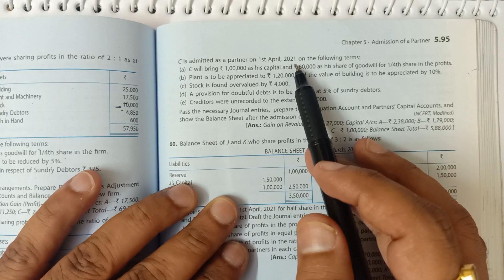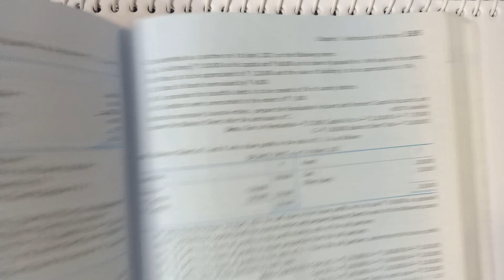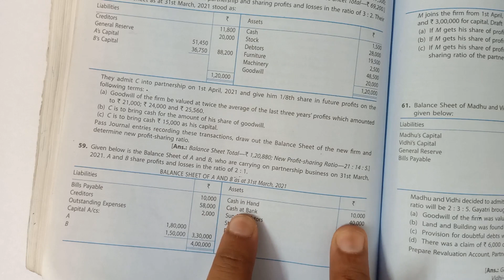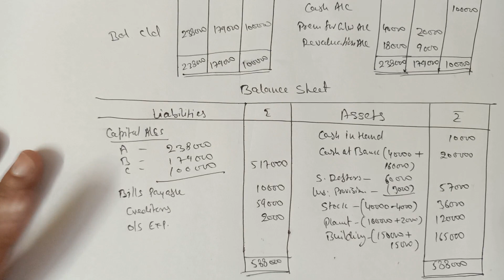Class 12 TS Grewal 2021 | Question 59 | Chapter 5 | Admission of a Partner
In this video Class 12 Chapter 5 admission of a partner's question number 59 is explained from TS Grewal 2021 edition.

Question 59. Given below is the Balance Sheet of A and B, who are carrying on partnership business on 31st March, 2021. A and B share profits and losses in the ratio of 2:1.
C is admitted as a partner on 1st April, 2021 on the following terms:
a) C will bring 100000 as his capital and 60000 as his share of goodwill for 1/4th share in the profits.
b) Plant is to be appreciated to 120000 and the value of building is to be appreciated by 10%
c) Stock is found overvalued by 4000
d) A provision for doubtful debts is to be created at 5% of sundry debtors.
e) Creditors were unrecorded to the extent of 1000
Pass the necessary Journal entries, prepare the Revaluation Account and Partners capital accounts and show the balance sheet after the admission of C.